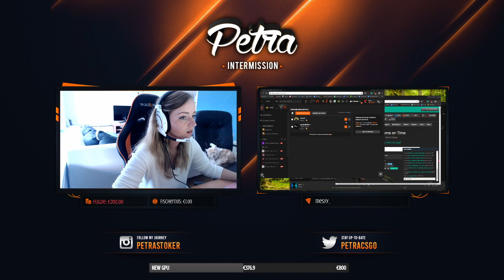BERK BEŞİKTAŞ KIZ E SPORCUSU PETRA İLE OYNUYOR